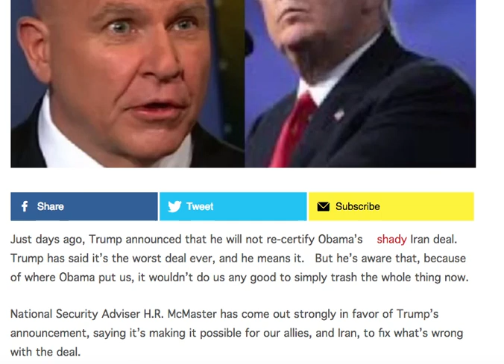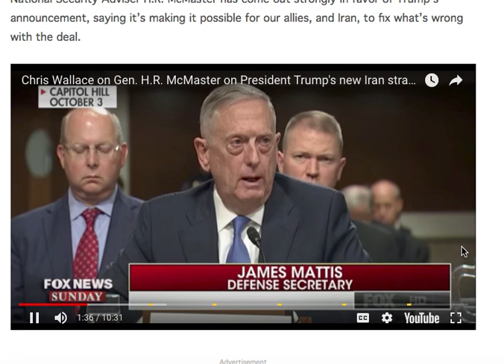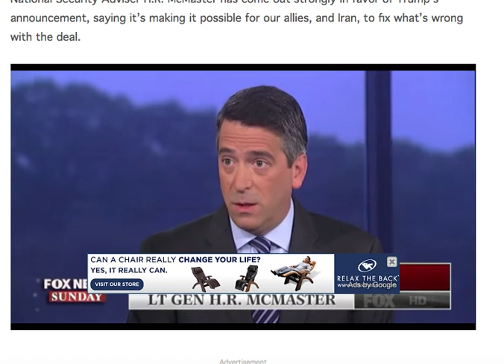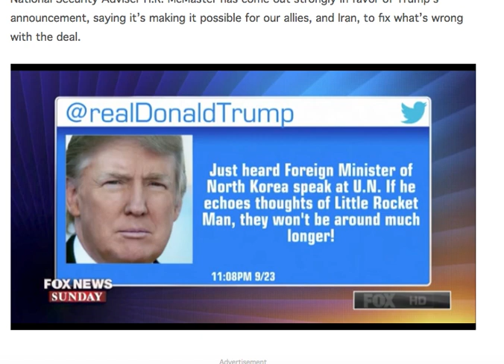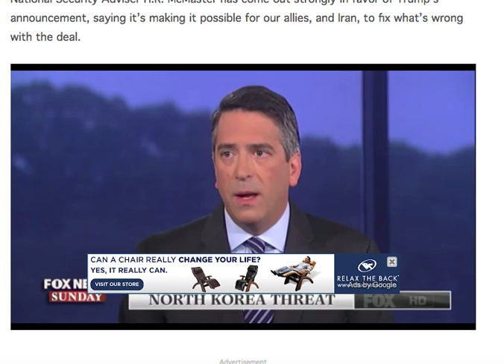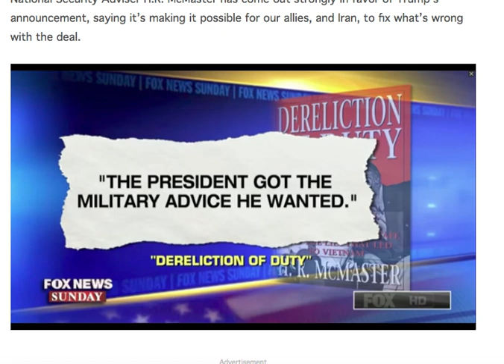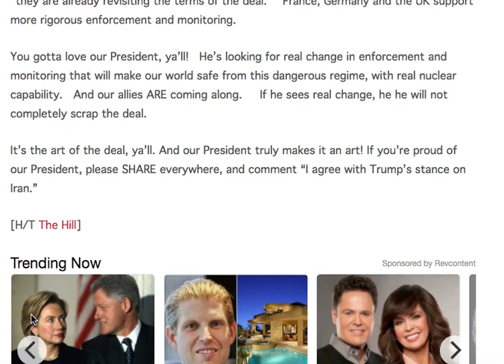TAKE THAT! MCMASTERS JUST SILENCED MEDIA WITH WHAT TRUMP IS REALLY DOING IN IRAN!